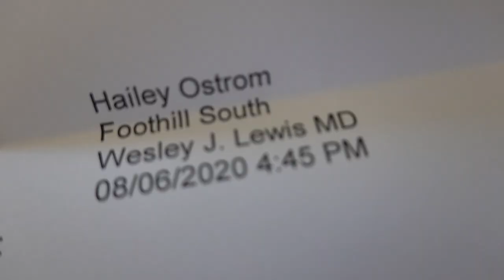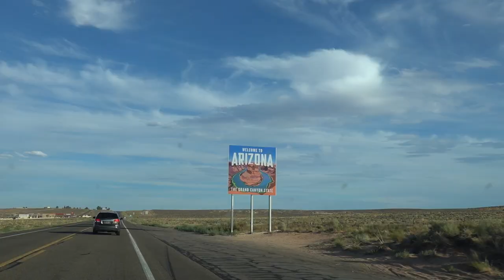(FUN) POWELLPALOOZA 2020!!!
Special thanks to Danny Evans and Cassie Ekbatani for putting this trip together! As well as MasterCraft Boat Company, Sea-Doo and Ronix Wakeboards!